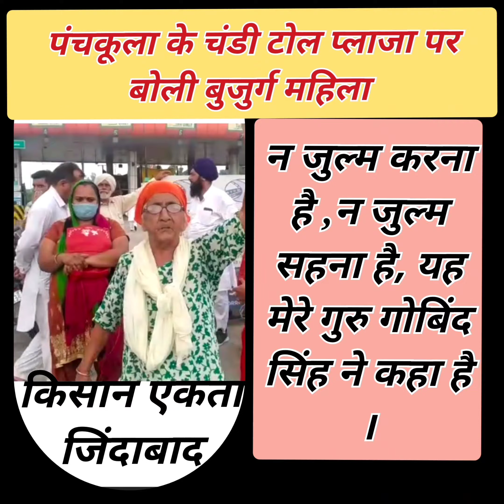जब चंडीमंदिर टोल प्लाजा पर 80 वर्षीय बुजुर्ग महिला बोली , "मैं हूँ किसानों की मां "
किसान महिलाओं पर भी हुआ लाठी चार्ज